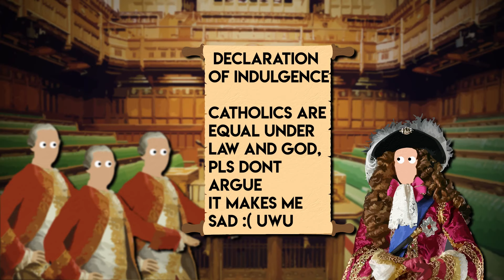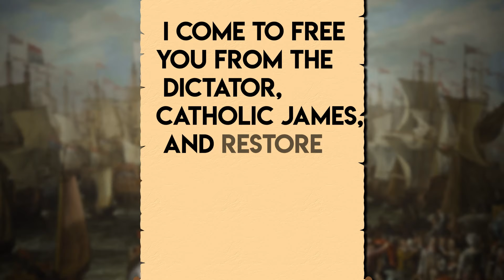Britain's Secret Civil War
The Jacobite Rebellions was a secret civil war where James II of England converted to a catholic and was dethroned by his catholic son in law William Of Orange, but with french assistance by Louis XIV and  Louis XV James and his sons James the III and Bonnie Prince Charlie would fight for their rightful throne against those that took it from them, for almost 50 straight years

Sources:
Kings over the Water by Theo Aronson

The Jacobites: Britain and Europe 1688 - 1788 by Daniel Szechi

The Jacobite Risings in Britain, 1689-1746 by Bruce Lenman